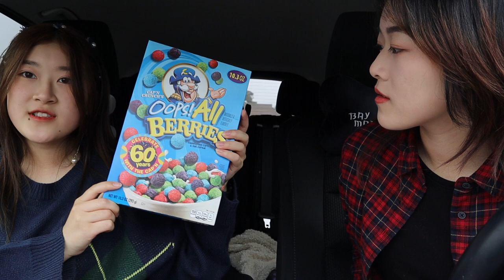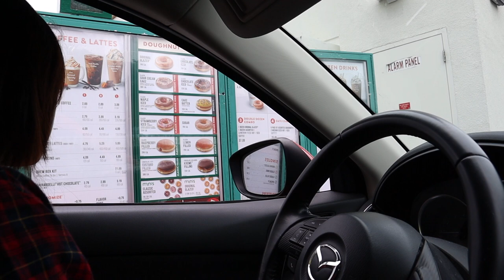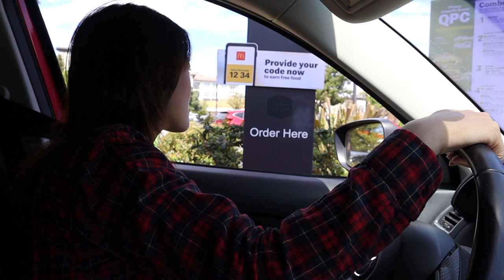EATING ONLY ONE COLORED FOOD FOR 24 HOURS!